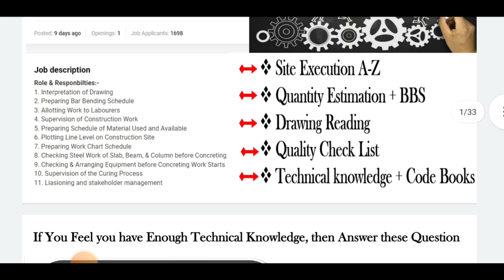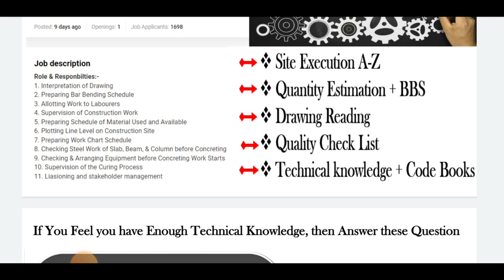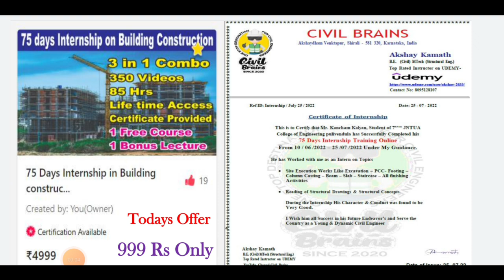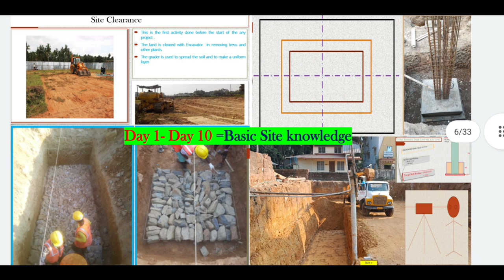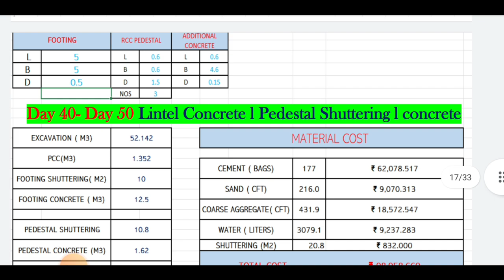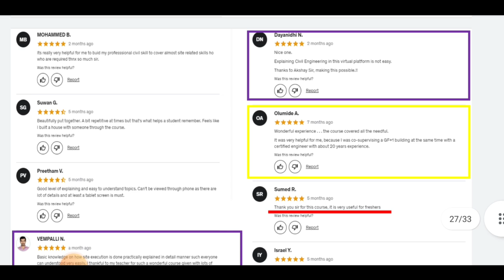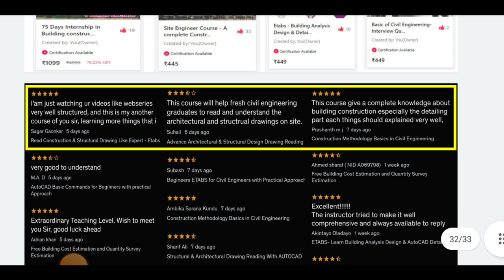75 Days Internship | Learn site Engineer skill | 2 Day offer | Coupon code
Apply ---

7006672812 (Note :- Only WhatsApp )